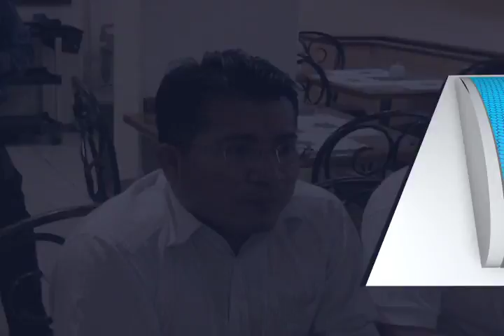Denuncian a Edil de Xadani por no permitir cambio de administración.